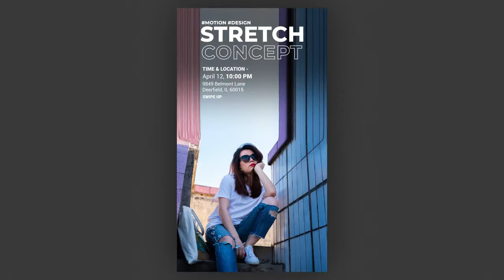Stretch Stories Pack After Effects Templates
Stretch Stories Pack is an abstract After Effects template with 5 wavey looking and wonderfully animated Instagram stories. They use a stunning combination of effects to reveal and enhance your media. They're so easy to use, simply edit the text, adjust the colors and hit render. You can use them to create dynamic videos for your Instagram account. Impress your audience with this energetically animated AE template. No plugins required.